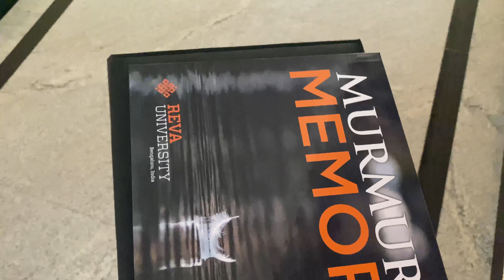My Convocation Day | College Over | Finally Graduated | Reva University Bangalore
My Convocation Day | Finally Graduated | Reva University Bangalore